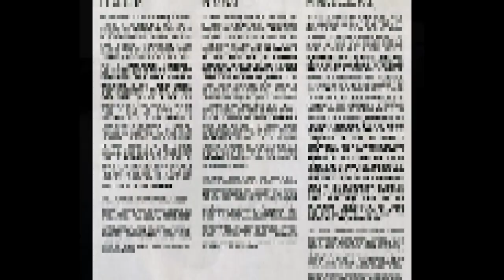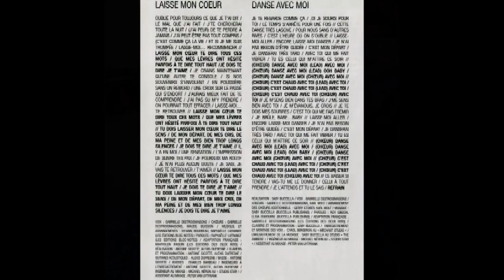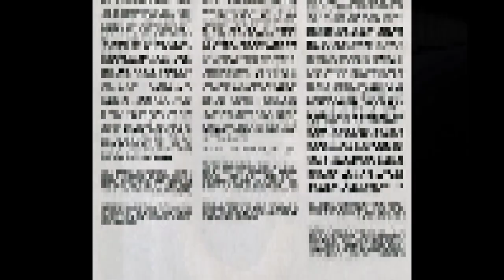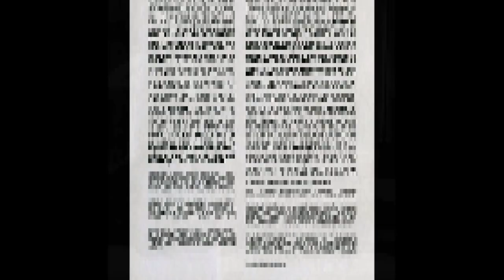Gabrielle Destroismaisons - Le Big Bang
(J. Camche/M. C.Nichols).
Album: ETC...(CCMCD-100), 2000.